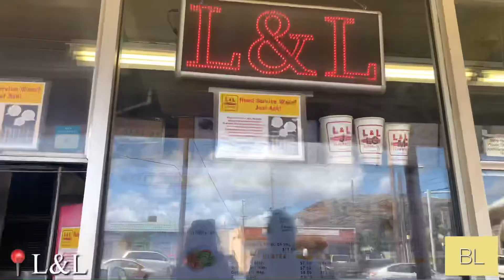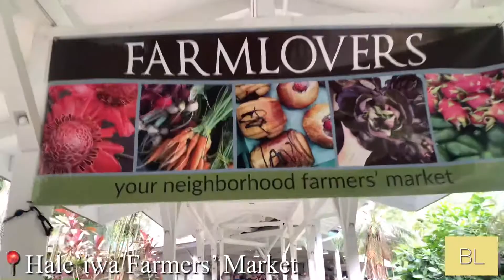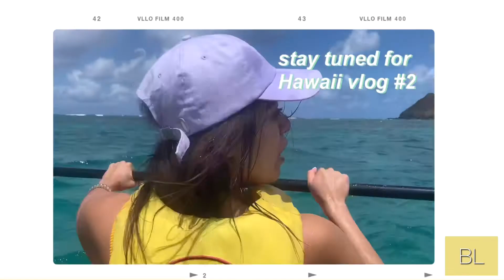MY FIRST TIME IN HAWAII (beach, snorkeling, & sunsets) | oahu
This is my first time ever in Hawaii and I am lucky enough to get to visit this gorgeous place and hangout with many locals. In this vlog we hit the beach, went snorkeling, visited a farmers market, and watched the sunset!

Esmee’s Instagram: @esmeeolivas
Terrius Instagram: @bohemian_prince

✩LOCATIONS✩
Oahu, Hawaii
  -Electric Beach
  -L&L
  -Papaoneone Beach
  -Waimea Bay Beach Park
  -Hale’iwa Farmers’ Market